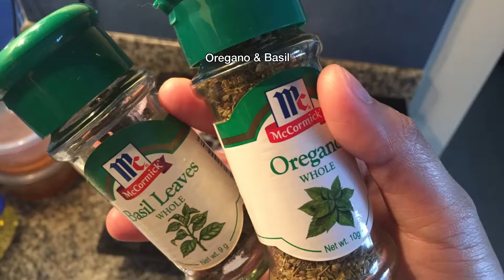Cheesy Baked Boneless Bangus | My Version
You will surely love this mouthwatering bangus recipe! 🤤👍😃
This is so cheesy with tomatoes and herbs and a perfect pair with white wine! Yum! 😊

Ingredients:
- boneless, no scales milkfish/bangus
- a slice of lemon
- olive oil (you can use whatever oil you have)
- butter
- grated 1-2 cloves of garlic
- diced tomatoes (remove the seeds)
- your preferred herbs - basil (you can use fresh) and oregano
- different kinds of cheese - Mozzarella, cheddar, parmesan
- chili flakes/powder (optional)
- mayonnaise
- salt & pepper